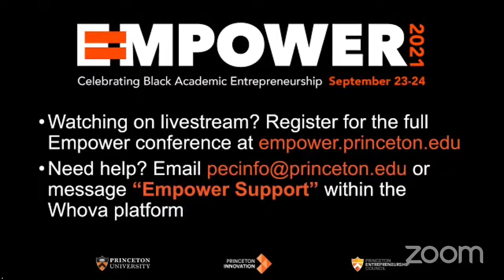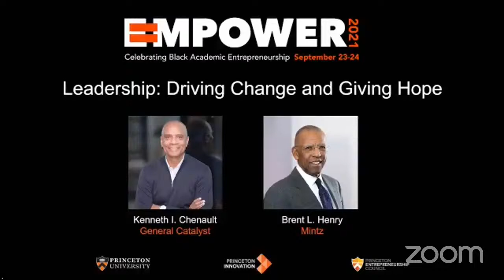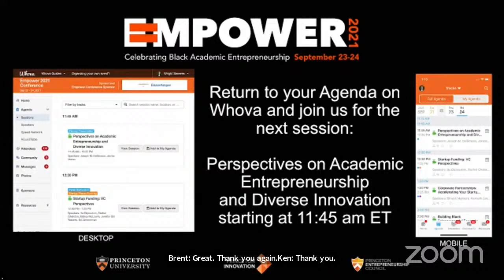Empower 2021: Leadership: Driving Change and Giving Hope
Aiming to broaden opportunities for university innovators who are underrepresented in
entrepreneurship, Princeton University will host Empower 2021: A Virtual Conference
Celebrating Black Academic Entrepreneurship. Ken Chenault is the Chairman and a Managing Director of the venture capital firm, General Catalyst. Prior to joining General Catalyst, Ken was Chairman and Chief Executive Officer of American Express, a position he held from 2001 to 2018. Ken will share his perspectives on leadership qualities to effectively manage through tumultuous times, the evolving roles and actions of corporate executives to drive positive societal change and achieve progress towards racial equity, and the OneTen initiative, a coalition of 37 CEOs coming together to create 1 million jobs for Black Americans over the next 10 years.